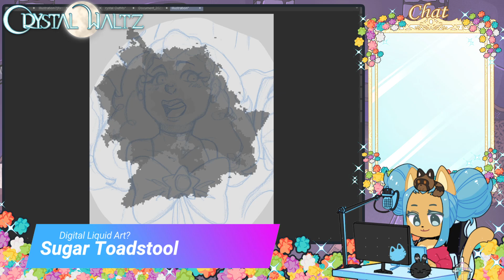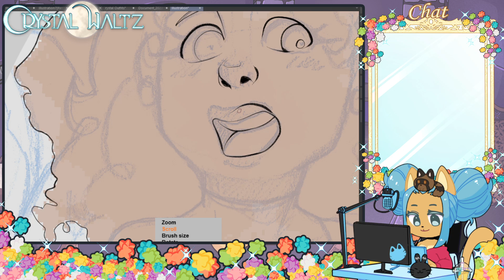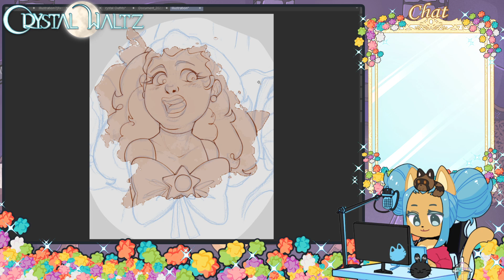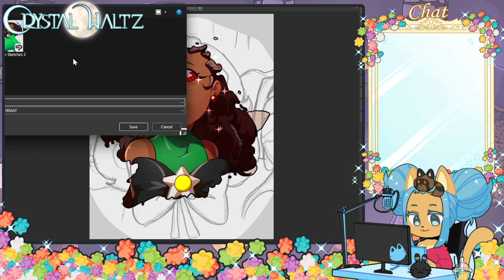[VTUBER] Drawing Liquid Art? Coffee Art? Ft. Sugar Toadstool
Drawing a new traditional art trend in digital art form.

See the full image here:
:About The Galaxy Crew:

The Galaxy Crew are a group of 5 individual Vtubers that competes in Super Smash Bros tournaments and play a variety of games. Each Vtuber will be announced individually when their debut dates arrive.

Vtubers in order of appearance:

Crystal Waltz, the opening act:
Crystal Waltz is a crystalline cat fugitive on the run from the long claw of the law. She has been on the run that some can say predates back to the 1800s in her world. This is her first time in the human world, and she currently lives with her human, Thorndike, and his Galaxy crew.